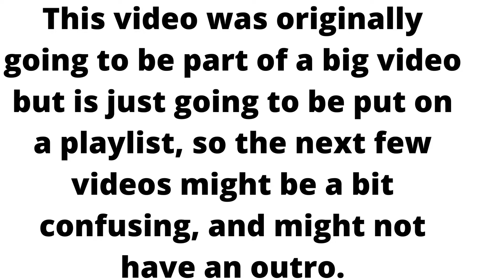Part 1 of : The subscriber specials. ( Dance party included)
this is just the begining